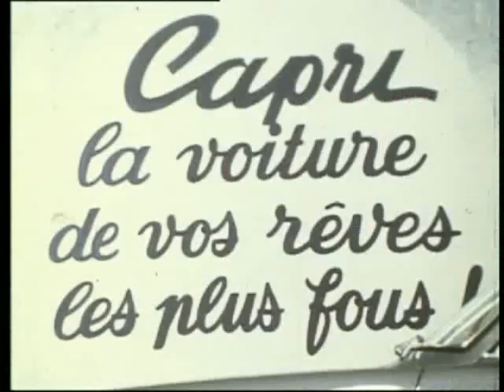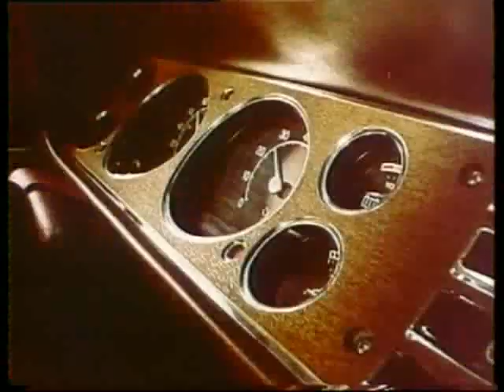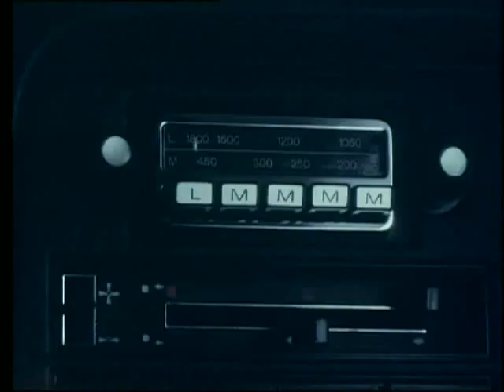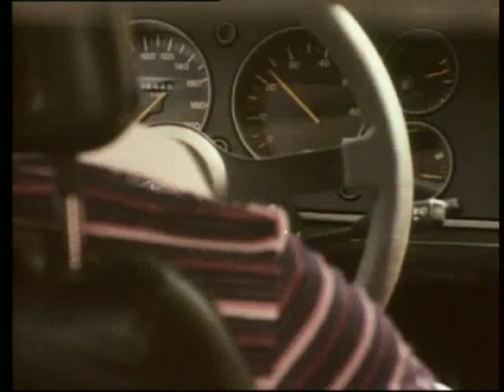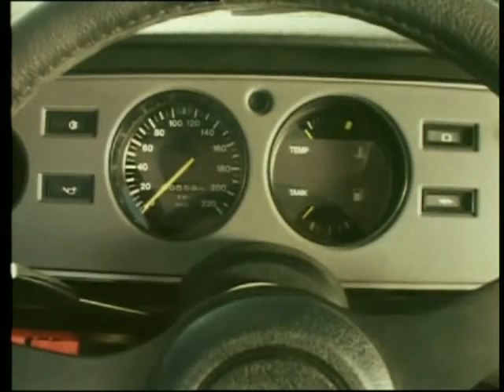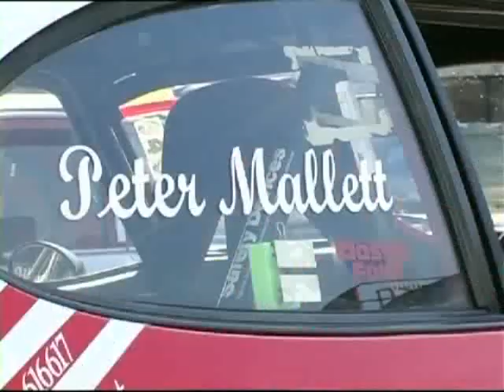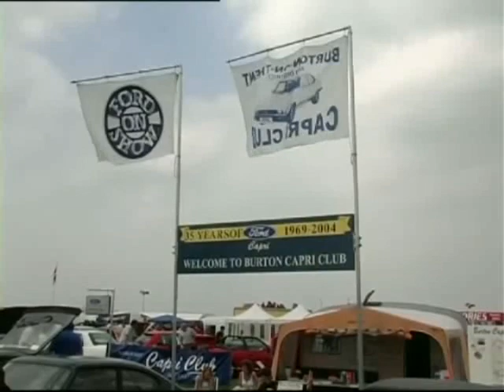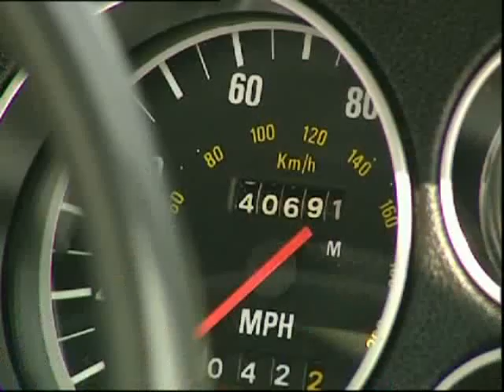Ford Capri Story